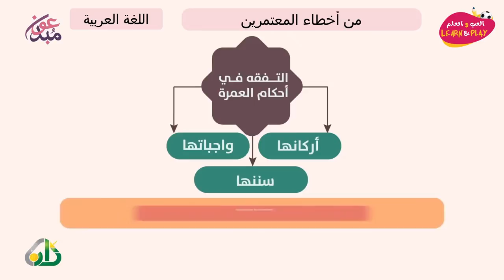من أخطاء المعتمرين